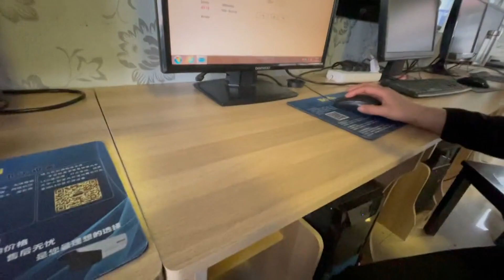东北名菜铁锅炖，118元一大锅排骨五人吃还有剩，东北菜实惠吗？【莹莹】